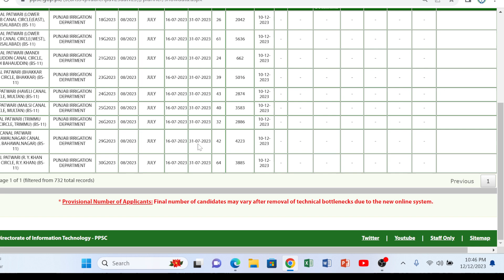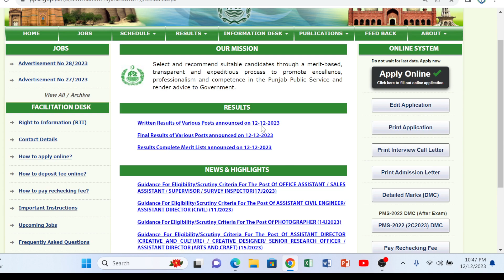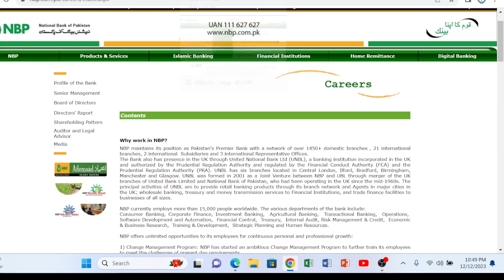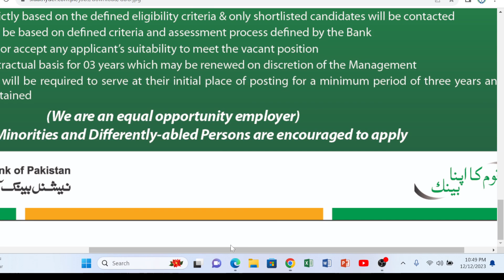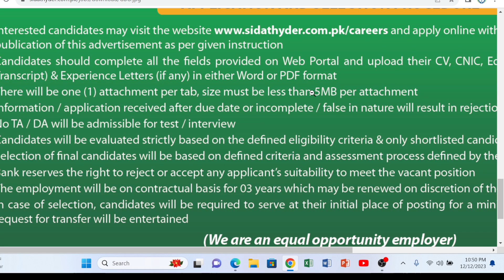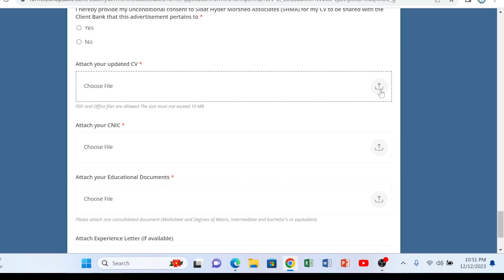Canal Patwari Merit and Result and National Bank Jobs